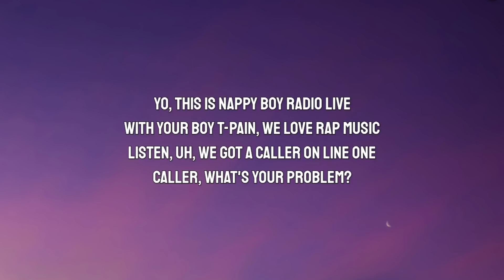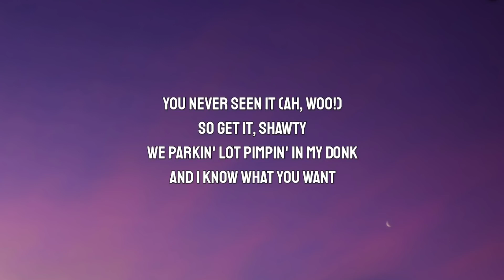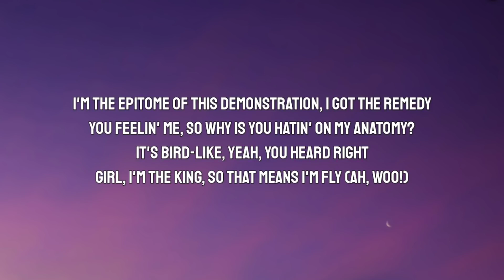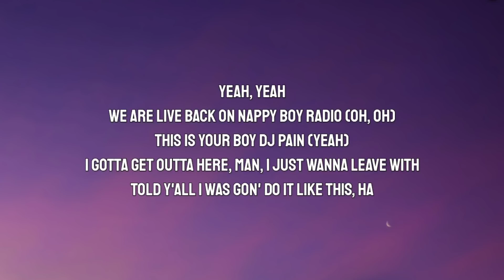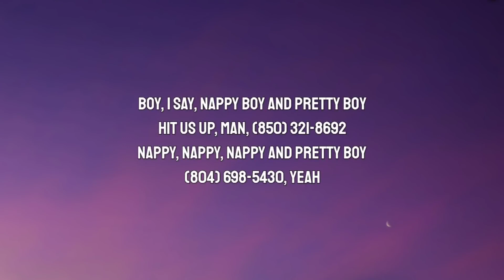Chris Brown - Kiss Kiss (Lyrics) ft. T-Pain she want that lovey-dovey that kiss kiss [TikTok Song]